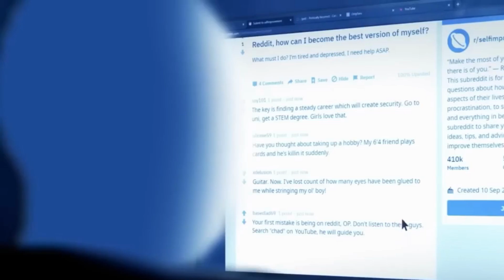01-Reject Weakness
Doctor Shekib
Neuropsychiatrist, Journalist and Author